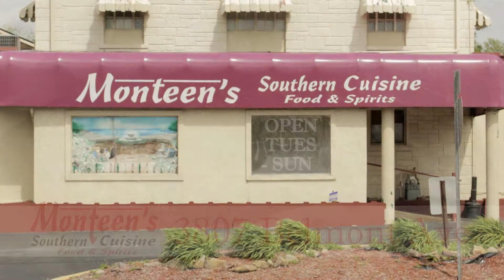monteens southern cuisine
monteens southern cuisine has the best southern cooked dishes in Youngstown. open 6 days a week tue-sun. good place for friends, loving couples and most importantly family. 3807 Belmont ave